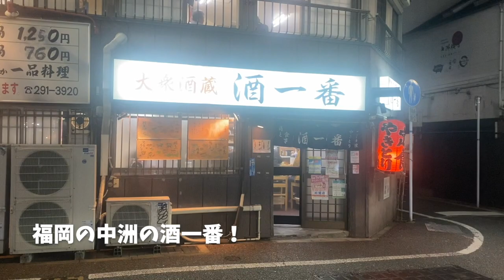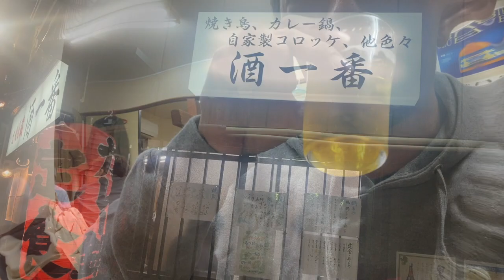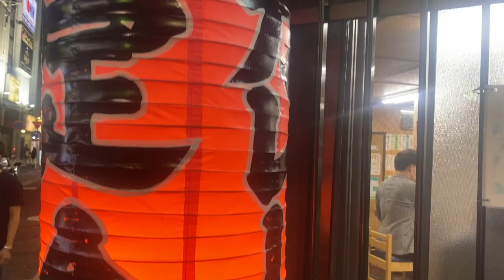昔懐かしおふくろの味！安い美味い安心の老舗居酒屋@酒一番 福岡中洲 はしご酒#1